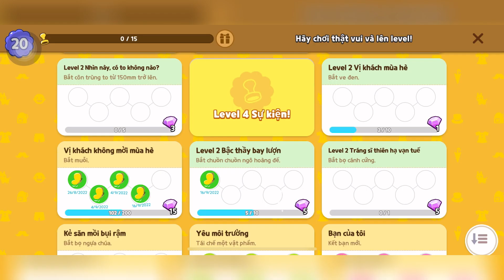[Play Together] LÊN LEVEL 20 VÀ GAME CUỐI CHẠM MỐC 4300 ĐIỂM TIỆC TRÒ CHƠI